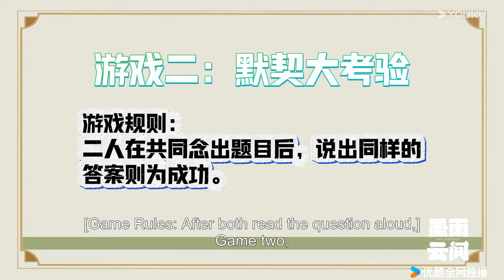【BTS】🤣王星越真的好愛模仿！模仿吳謹言拍攝現場呆萌模樣超到位！| 墨雨雲間 The Double | 吳謹言 / 王星越 | 古裝愛情 | 優酷台灣 YOUKU TAIWAN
★觀賞正片請移步優酷國際版APP，不管您所處何地都能享受《墨雨雲間》全集多語種字幕噢，加入優酷國際版APP會員，更能搶先觀看更多會員集數！

📺【墨雨雲間 The Double】本劇講述了家庭優渥、生活幸福的縣令之女薛芳菲在遭逢巨變之後失去一切，受救命恩人、中書令之女姜梨之託，以姜梨的身份回到京城，並在肅國公蕭蘅等人的幫助下，克服重重艱險，不斷努力對抗不公，最終救出意外入獄的父親，並幫助蕭蘅匡扶正義，守護黎民百姓，最終重獲美好生活的故事。
☁️集數：40集

00:00 優酷國際版網頁👉 現已上線！
02:00 下載優酷國際版APP爽看全集！